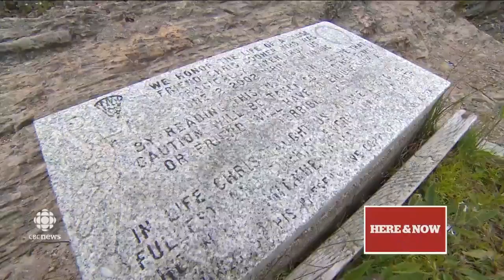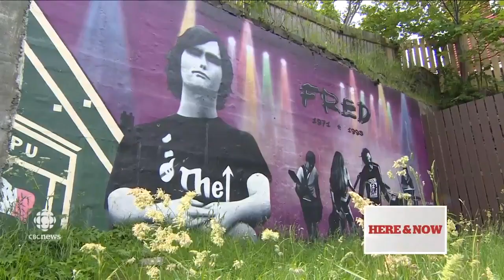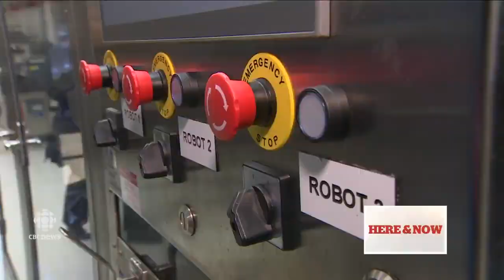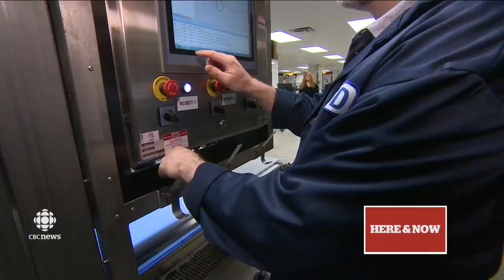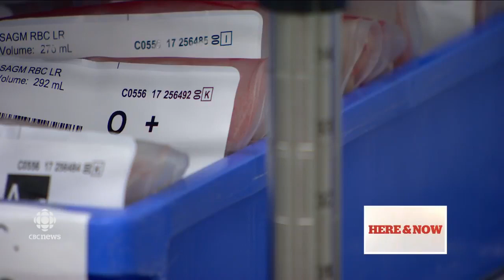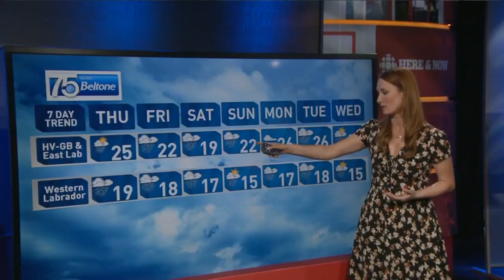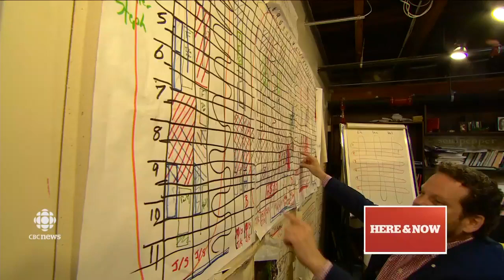CBC NL Here & Now Wednesday 5 July 2017